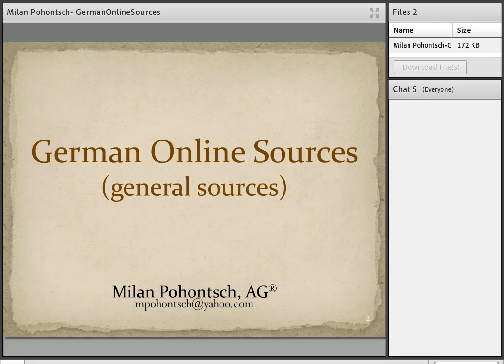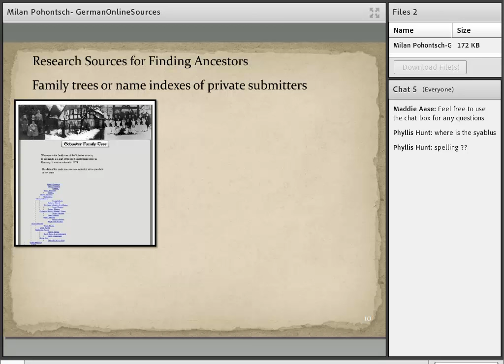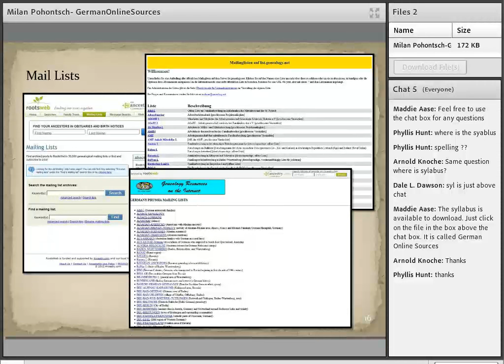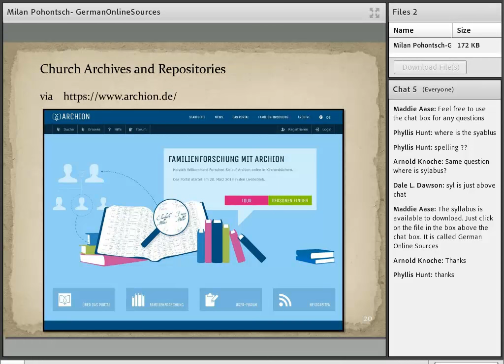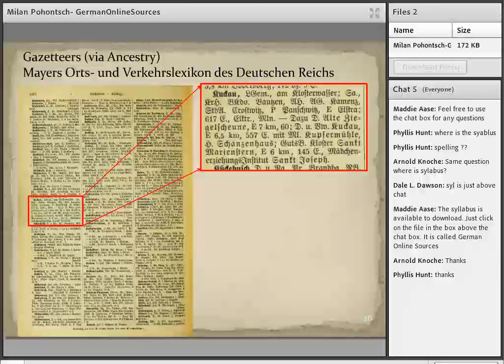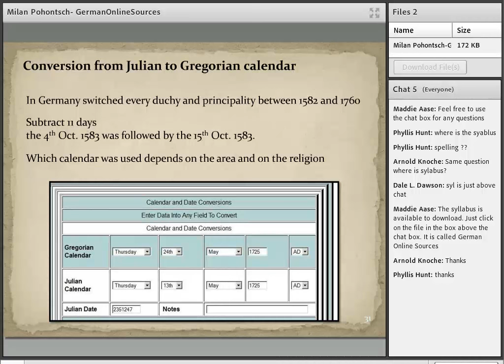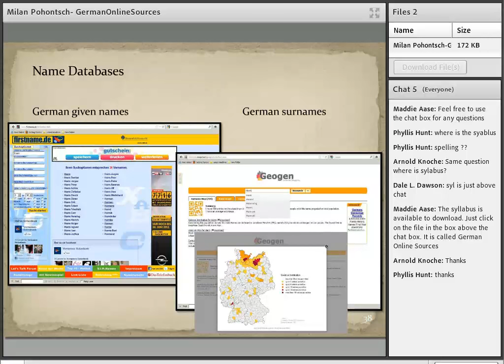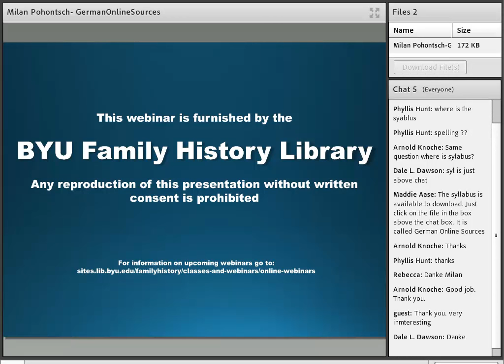German Online Sources - Milan Pohontsch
Milan goes over online resources to help with your German research.